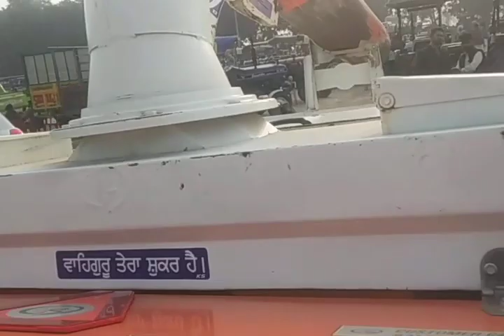ਤਲਵੰਡੀ ਸਾਬੋ ਟਰੈਕਟਰ ਮੰਡੀ//Talwandi sabo tractor mandi//Reaper sale